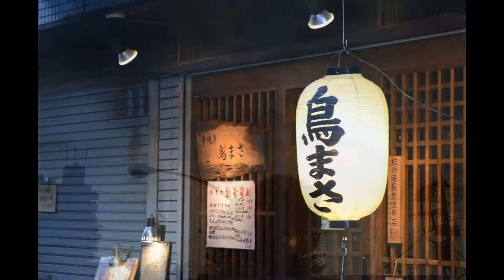マイ スライドショー３８０作目「ＪＡＰＡＮ ＶＩＥＷ（２７０）ＦＵＣＨＵ ＫＥＹＡＫＩ ＳＴＲＥＥＴ＆ＲＯＵＴＥ２０東京府中市ケヤキ並木と甲州街道沿い」ＭＩ－ＬＩ ＬＩＵ